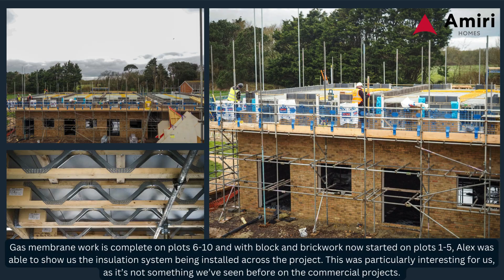Timber - Moore Close, New Milton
The construction of 16 affordable dwellings (10nr. houses and 6nr. flats) and associated external works, including all hard and soft landscaping works.